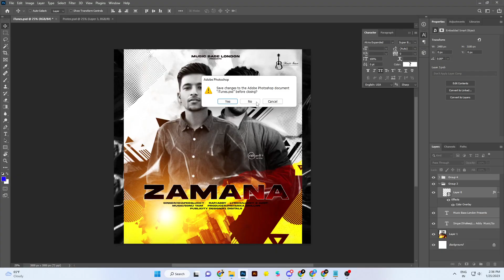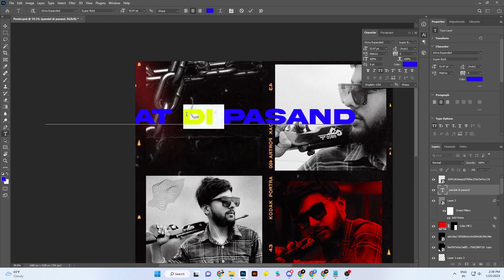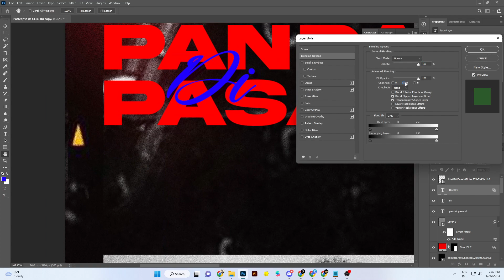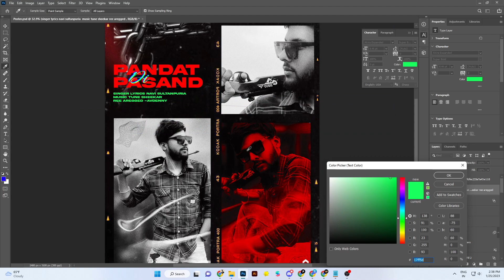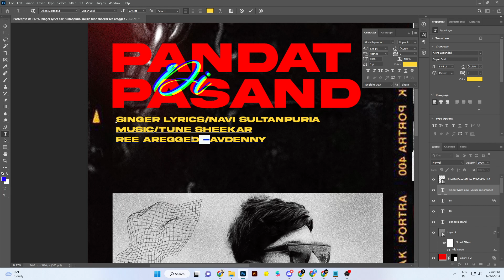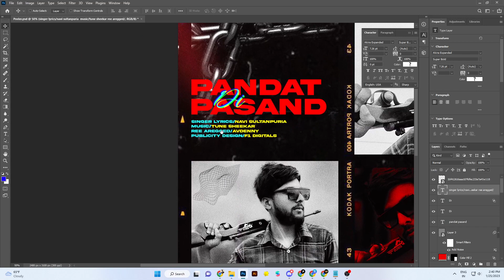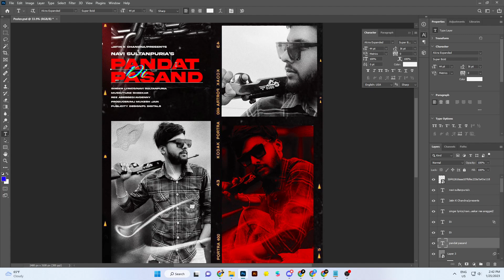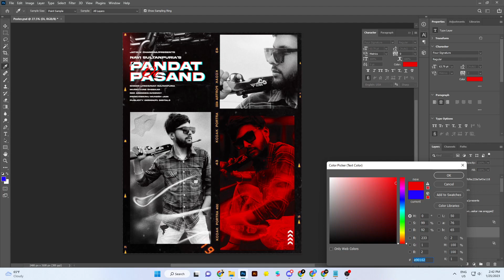Pandat Di Pasand Poster's Title Design | Navi Sultapuria | Step by Step Process